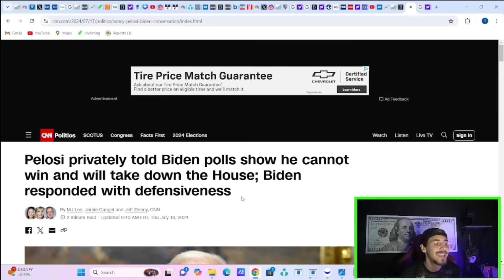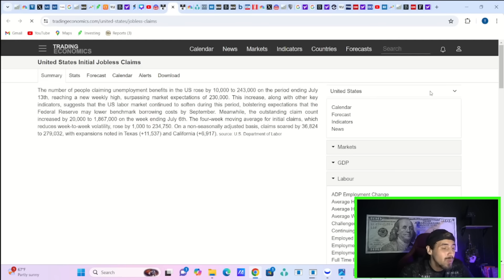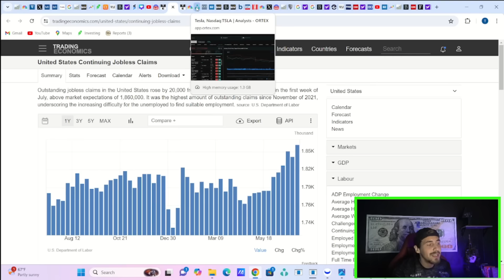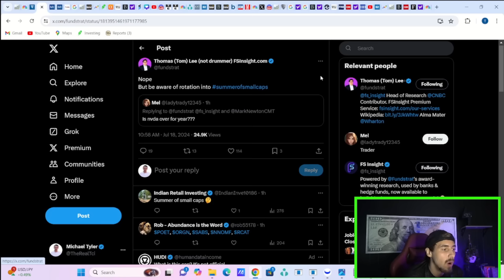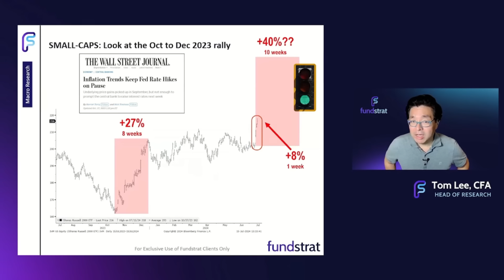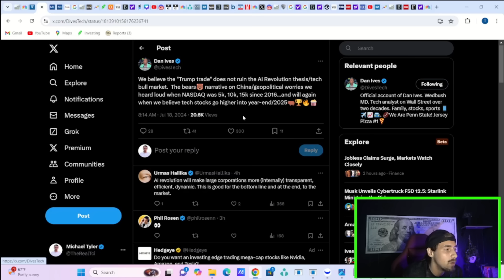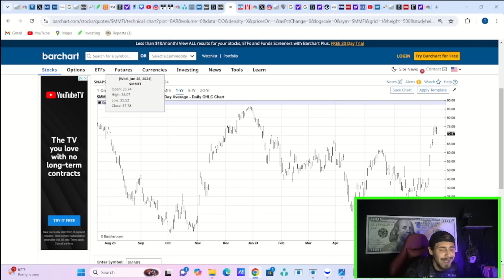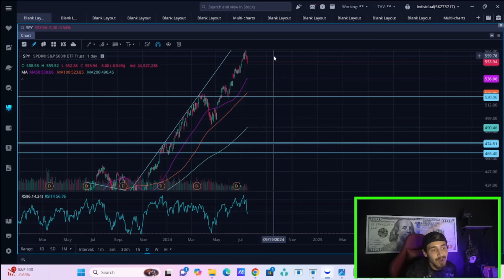The Black Swan Event *POTENTIALLY* Just Arrived.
We are going to be going over everything you need to know about stocks here in this video and the potential black swan event.